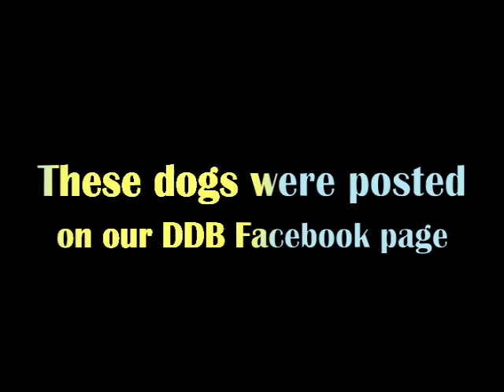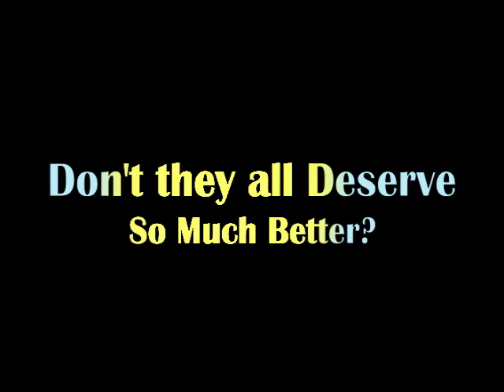Just Four of the Thousands of Reasons to Support the DDB Good Newz Center for Chained Dogs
Update: All the dogs in this video, including Bunny, have now been rescued and are in good homes. They deserved better and they got it!

Dogs Deserve Better is raising money to transform Vick's Bad Newz Kennels into the Good Newz Rehab Center for Chained and Penned Dogs. We've been fostering and rehoming chained dogs nationwide for the last nine years, but as of yet have had no facility with which to help these dogs.

We have to depend on foster homes and our own homes to bring the dogs into, get them housetrained, and adopted out into new, inside homes and families. There are literally thousands of dogs every year waiting for our help, many of whom never get it.

When we have our Rehab Center built on the property, we hope to start off doing as many as 500 dogs per year, and up that level as we become more proficient and enlarge our facilities.

Please visit our webpage to donate for the center and learn more about our efforts for chained dogs.